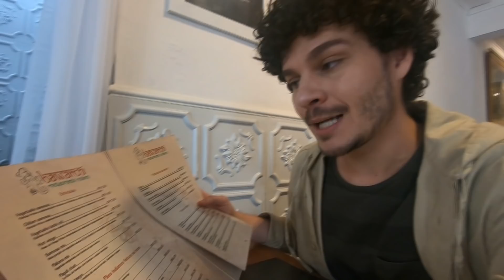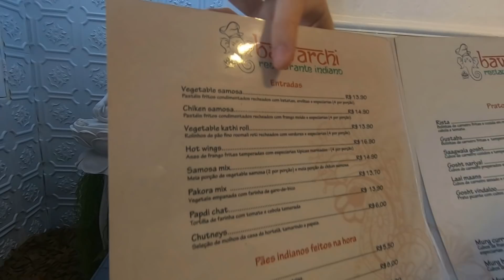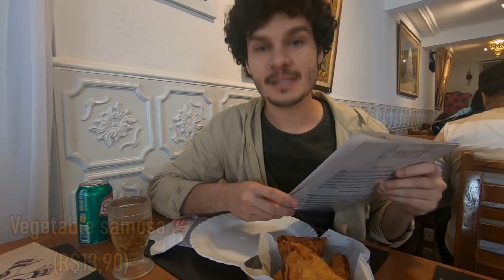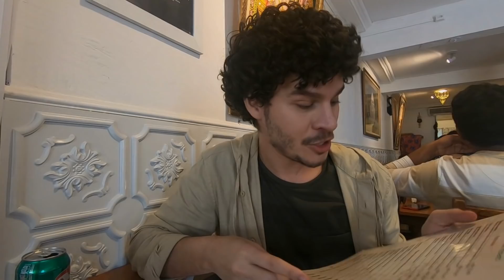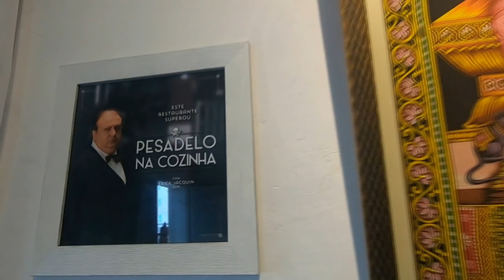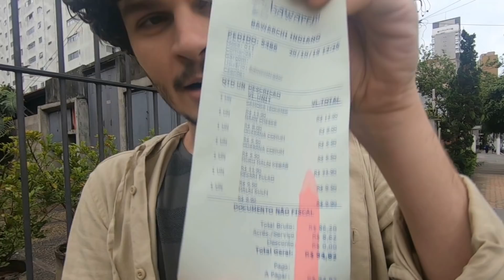VISITANDO O BAWARCHI DO PESADELO NA COZINHA TEMPORADA 2 - Vale a Pena?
PESADELO NA COZINHA no canal VALE A PENA? 😍🤩

Dessa vez, o CHEF ERICK JACQUIN, jurado do MASTERCHEF BRASIL,  foi ao restaurante indiano BAWARCHI e encontrou um estabelecimento com muita sujeira e desorganização.

Além de conferirmos os pratos, o local, os preços  e o atendimento, ainda tem entrevista com o AJAY tirando todas as dúvidas e um palavrinha rápida com o RAJ, o garçom-carisma do restaurante.

E mais, ROLOU UMA INVASÃO PRA CONFERIRMOS A COZINHA. 😱😱😱

Será que eles continuam seguindo os conselhos do chef? Será que melhorou a LIMPEZA?